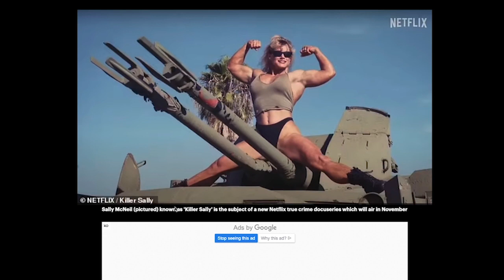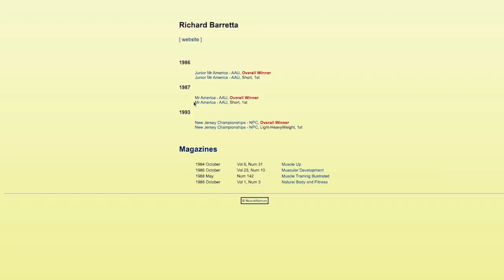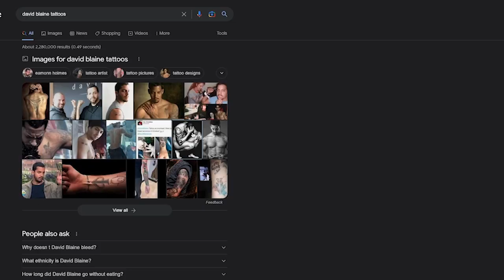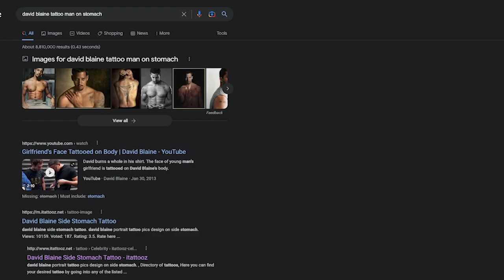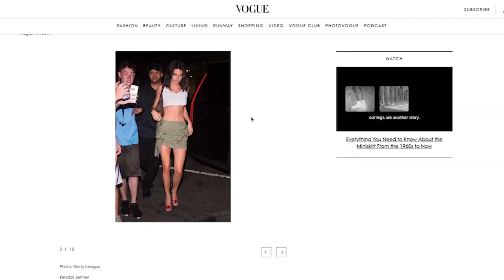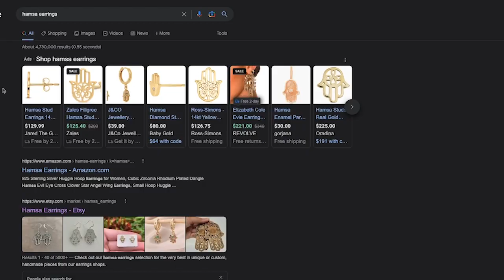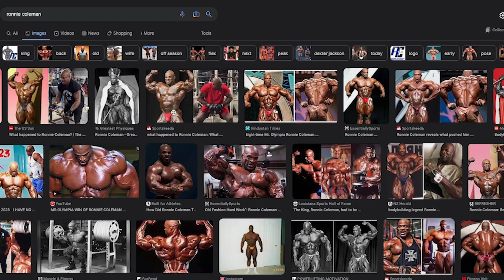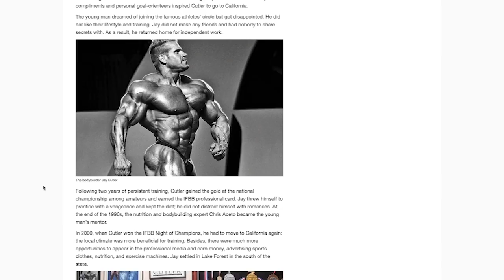Ep. 4: Killer Sally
Jeff and Eleanor are disappointed with the lack of cameltoe in “Killer Sally” from Nanette Burstein. PLUS the pair do their first book review of Jennette McCurdy’s “I’m Glad My Mom Died.”

Killer Sally
Release date November 2, 2022
Dir. Nanette Burstein
3 Episode Series
Runtime: 2h 29m
Available to stream on Netflix
Interviews with friends, family and Sally McNeil herself chart a bodybuilding couple's rocky marriage and its shocking end in a Valentine's Day murder.

I’m Glad My Mom Died
by Jennette McCurdy
A heartbreaking and hilarious memoir by iCarly and Sam & Cat star Jennette McCurdy about her struggles as a former child actor—including eating disorders, addiction, and a complicated relationship with her overbearing mother—and how she retook control of her life.

Listen to new episodes of What's Up, Doc? w/ Eleanor Kerrigan & Jeff Danis every Monday wherever you get your podcasts.

Find more Eleanor at her website eleanorjkerrigan.com & on Twitter and Instagram @ejkerrigan

A FannieCo production

Eleanor J. Kerrigan is the latest in a long line of historically funny women who cut their teeth at the World Famous Comedy Store. Starting out as a waitress there, Eleanor learned the ropes of comedy, all the while making the best comics in the country laugh, in the kitchen of the club. It would take several years and lots of pushing from one of her biggest fans, Andrew Dice Clay, to finally get her to take her comedic talents to the stage. After co-starring with him in “Dice Undisputed”, Dice invited Eleanor to go on the road with him to promote the show. “I’m an actress not a stand up!” she replied. After seeing her one woman show, Andrew would no longer take no for an answer. “You’re hysterical and everyone should know that!” he said, and Eleanor’s been performing stand up in clubs and theaters around the country ever since.

Her hilarious take on life comes from her unique experiences growing up street-savvy in South Philly, as one of 10 children in a very Irish-Catholic family. She paints an uproarious portrait of her life experiences, beginning with her childhood in a three bedroom row home and moving to her adventures as an adult living in L.A...

Eleanor’s shoot-from-the-hip take on life is both refreshing and exciting. She’s not afraid to give the audience a piece of her mind and they love her for it. Eleanor is also a graduate of the esteemed Joanne Baron and D.W. Brown acting studio in Santa Monica, California, following in the footsteps of acting greats such as Halley Berry and Patrick Dempsey.

She’s had audiences rolling as one of the motorcycle riding, pool cue wielding tag team called “Harley’s Angels” on UPN’s “Women of Wrestling” and has made countless appearances on other major networks such as Nickelodeon, VH1, Howard Stern & HBO’s Entourage.

Jeff Danis, aka the Danish, grew up in a suburb of Boston called Andover, Massachusetts. He attended Rollins College in Winter Park, Florida, and upon graduating, moved to New York City for an internship with the Howard Stern Show. No, he didn't see nudity, so please stop asking. Jeff moved to Los Angeles in 2003, and shortly after started performing stand up comedy at the world famous Comedy Store. He's a true Comedy Store product, as he rose up the ranks from open miker to employee to finally becoming a paid regular. While working the parking lot there, he crashed Pauly Shore's car and somehow was not fired.

The Comedy Store is also where Jeff met his writing partner, Ryan O'Neill. The two have been writing together ever since. He's the co-creator, writer, and director of the hits web series Daddy Knows Best starring Steve Rannazzisi. Along with Ryan O'Neill, he's also written many digital shorts for Comedy Central and can be seen performing weekly at the Comedy Store.